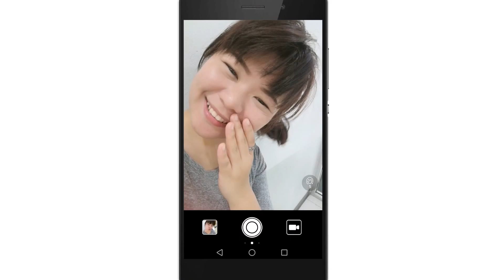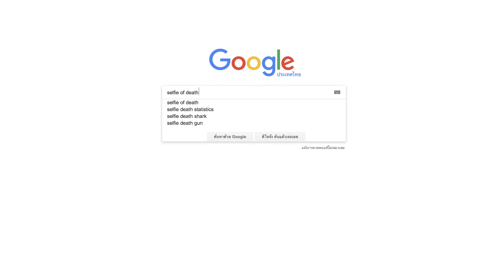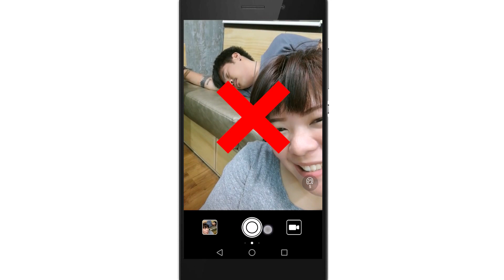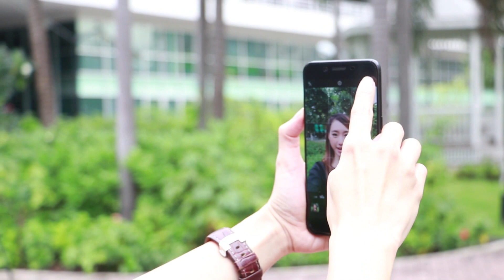6 วิธี Selfie อย่างปลอดภัย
การถ่ายรูปเซลฟี่ให้สวยจนลืมดูแลตัวเองอาจเกิดอันตรายได้ ดังนั้นเรามีรักษาความปลอดภัยขณะเซลฟี่ พร้อมด้วยเทคนิคการถ่ายรูปเซลฟี่ให้สวยมาฝากกัน

รายการไอที24ชั่วโมง ออกอากาศ ทุกวันเสาร์ - อาทิตย์ ทางช่อง 9MCOT HD และ Modern 9 TV เวลาประมาณ 22.05 น.